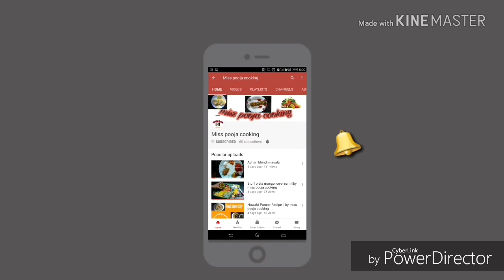Rabri ghevar rakhi special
Hii guys...

Mein mere videos mein aap ko bhut hi asan tarike se rabri ghevar banana sikh augi ghar pr jisse aap bhi bhut ache se rabri ghevar  bna sakege..